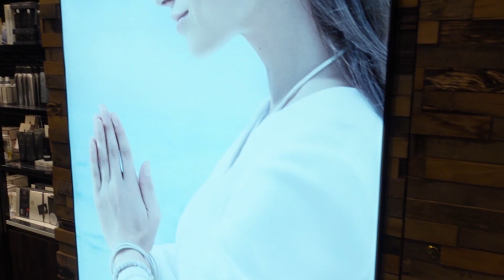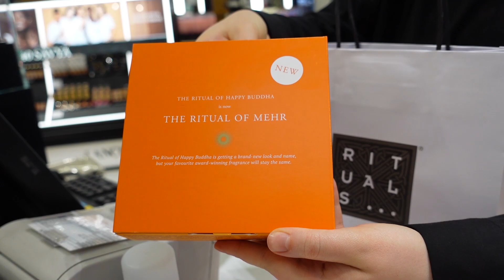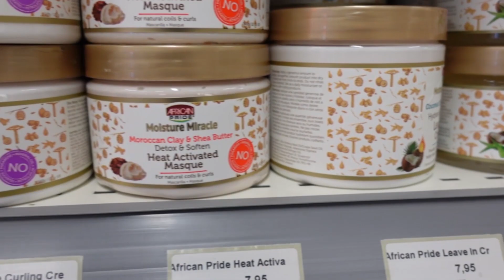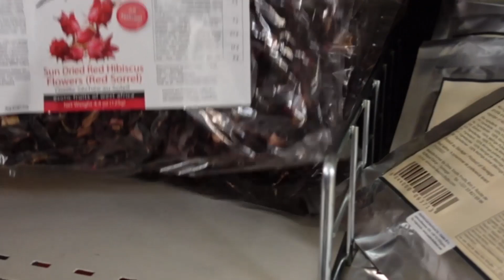Balancing Hormones and Clearing Acne | Menstration cup | skincare | Vlog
Hi Guys,
In today's video I am sharing with you how I dealt with acne, my menstruation cup experience, and where to buy your hair products in Finland which is an example of African beauty product sourcing in Europe. I hope you enjoy this.

All yours,
Nelly